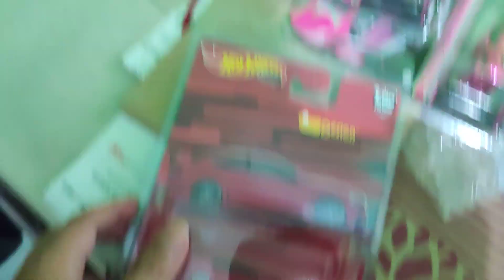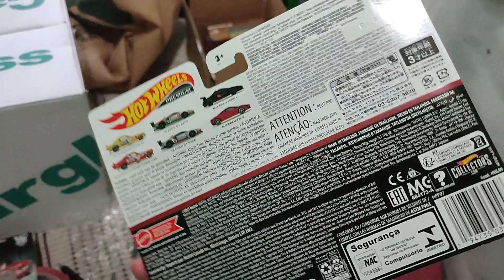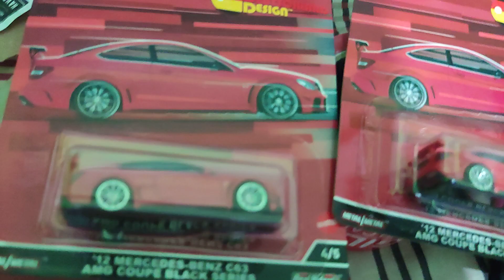jadi borong deh buat Tokopedia Milan Nemo hasil berburu hot wheels di rumah hunting hotwheels